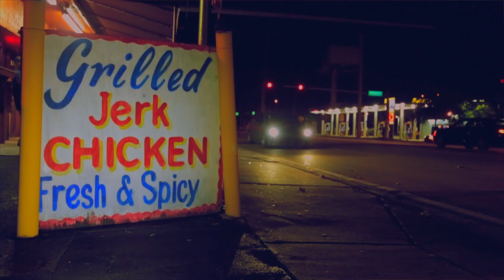Blade - U.O.E.N.O (REMIX!!!)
Blade from Dade  on  Rocko U.O.E.N.O. Pain Music.  Music video.